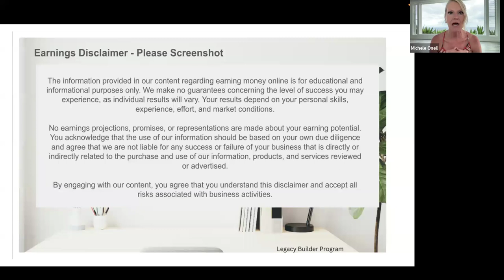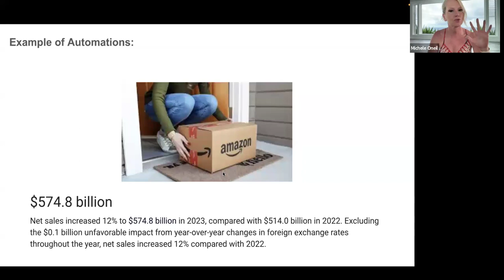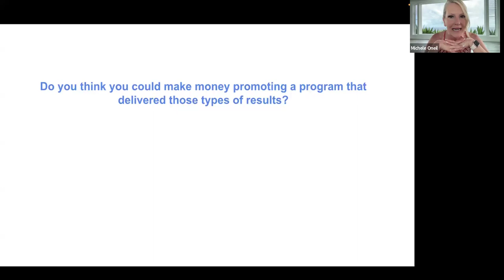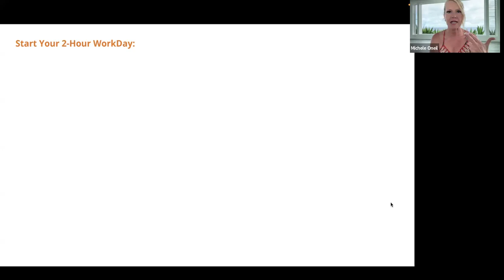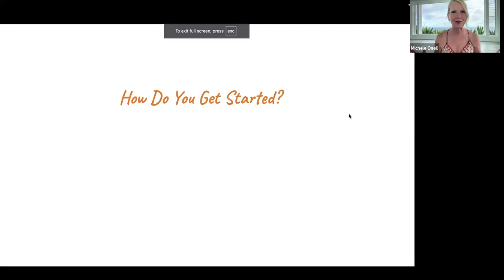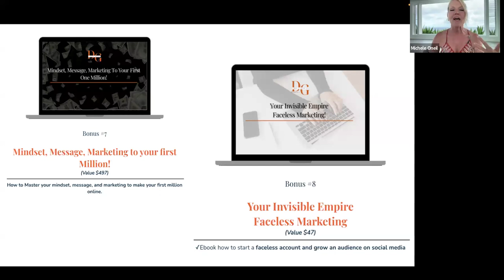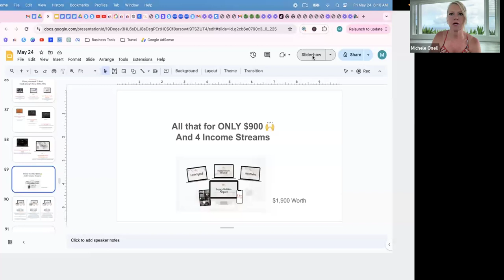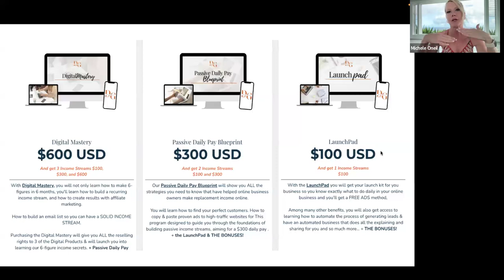Webinar Replay: How to Create 10K Monthly Selling Digital Programs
Webinar Replay: How to Create 10K Monthly Selling Digital Program
Are you ready to learn how to make 10K in 30 days?

This session is packed with actionable strategies, expert insights, and the proven blueprint that has helped countless individuals skyrocket their earnings in record time.

What You'll Discover in This Webinar:

Step-by-Step Guide: Learn the exact steps needed to generate $10K in 30 days.
Proven Strategies: Implement tactics that have been tested and proven to work in various markets.
Real Success Stories: Get inspired by stories of people who transformed their financial situations following our blueprint.
Why Watch the Replay?

Immediate Implementation: Start applying these strategies right away to see quick results.
Expert Advice: Gain insights from top financial experts who have mastered the art of quick income generation.
Flexibility: Learn how to make more money while maintaining balance in your life, giving you more time for what truly matters.
Don't let this opportunity slip by. Watch the replay now and take the first step toward your $10K goal. Your financial transformation begins today!
Legacy Builder Program & Digital Growth Community
👉 Find Out More About The 2 Hour Work Day & Get Started

You Tube Creative Commons, Fact Sites, News Sites, Travel Sites and/or my personal travel experiences.
Mockups created with Placit (including mockups/pictures of children)